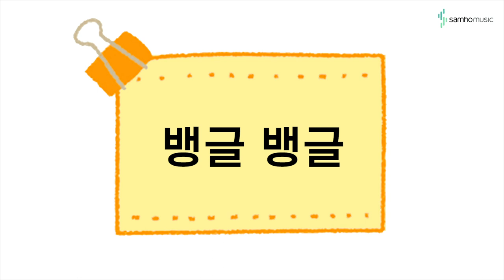캔디팡팡 바이엘2권 P32 '뱅글뱅글' (조희순교수 joy쌤)